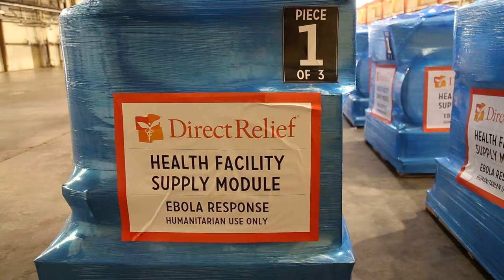Footage: Medical Facility Modules, Ebola Response, Liberia -- Direct Relief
To help restore medical facilities weakened by the worst outbreak of Ebola in history, medical aid organization Direct Relief is sending 100 Health Facility Supply Modules to 93 clinical sites in Liberia and Sierra Leone that were forced to close or partially close because of the epidemic.

The kits contain 36 of the essential supplies needed to operate a functional medical clinic, including items such as surgical gown sets, gloves, masks, lanterns, disposal bins, and non-contact thermometers.

The kits will be sent to health care partners Direct Relief has been working with since before the West Africa Ebola outbreak. In Liberia, they will be used by Last Mile Health in Grand Geddeh and Rivercess Counties. In Sierra Leone, they will be used by Wellbody Alliance in Kono District and Medical Research Centre in Bo, Tonkolili, and Bombali districts.